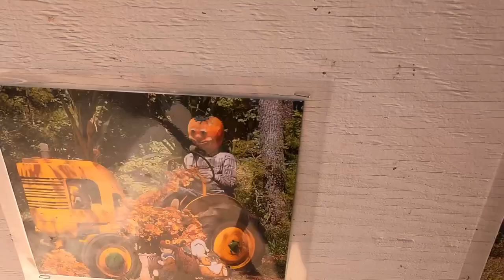Pergi ke Perkebunan Pumpkins 🎃 di America || Burt’s Pumpkin Farm 2021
Hi Teman temanmu semua,,,Hari ini aku bersama suami dan anakku pergi ke Burt's Pumpkin Farm, yang terletak di Dawsonville North Georgia di America,,,,
Ketika kita sampai di sana, kita akan membeli sekitar 5 Pumpkins 🎃 3 kecil dan 2 yg besar nnti untuk dibawa pulang untuk kita ukir,,,disana juga kita akan menaiki Hay Ride kita dibawa berkelilimg diperkebunan Pumpkins